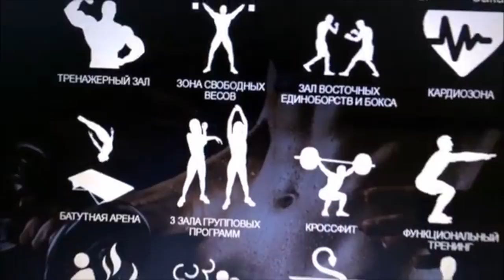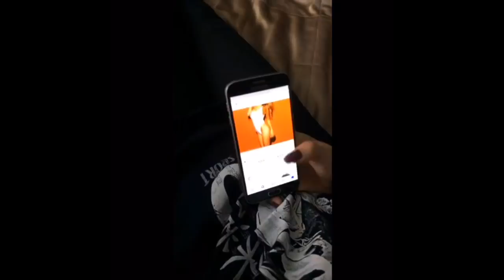Любовь Ярославцева [yaraliubava] - Подборка вайнов #5